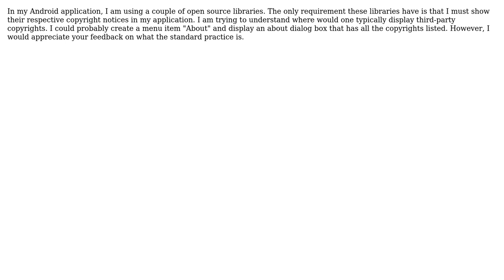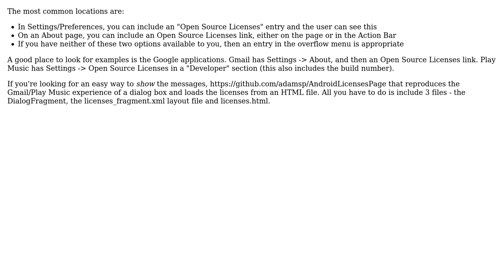Software Engineering: Where to show copyright messages? (2 Solutions!!)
Software Engineering: Where to show copyright messages?